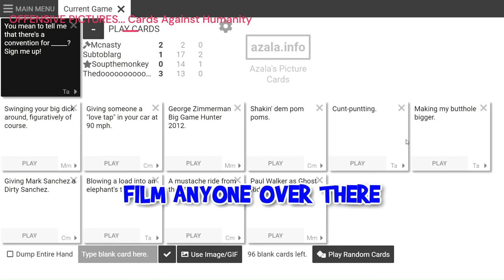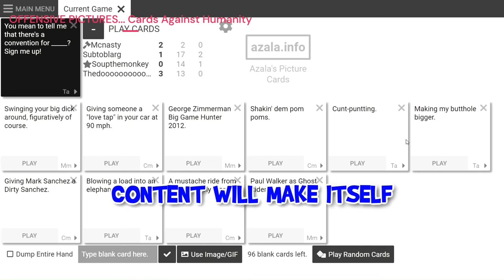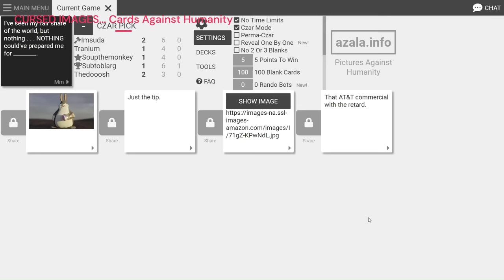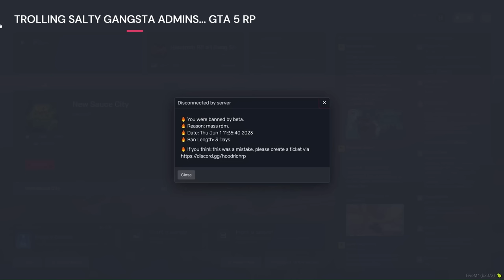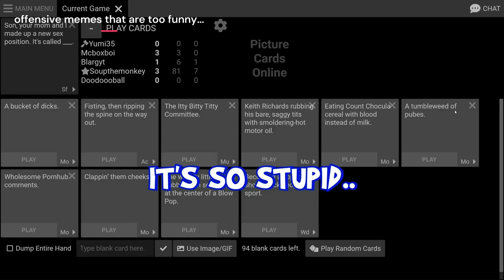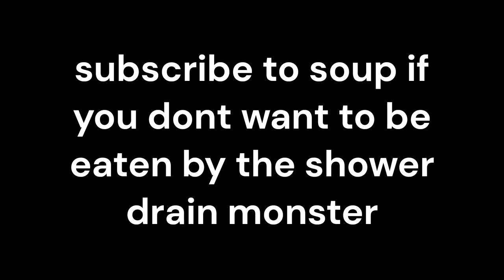sniping soup and the guilty squeak 2